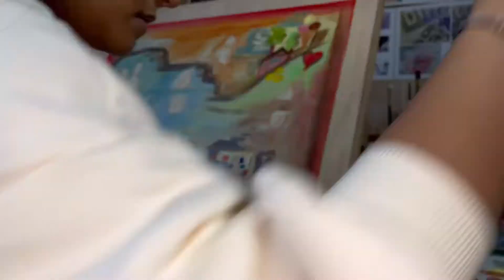Painting The Super Mario Effect - Oil Painting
Painting The Super Mario Effect. Inspired by Mark Rober's Ted Talk.